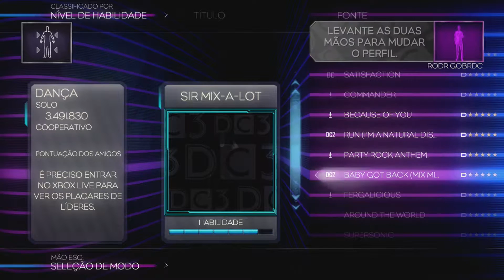Dance Central 3 - Baby Got Back - Hard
Gametag:RODRIGOBRDC